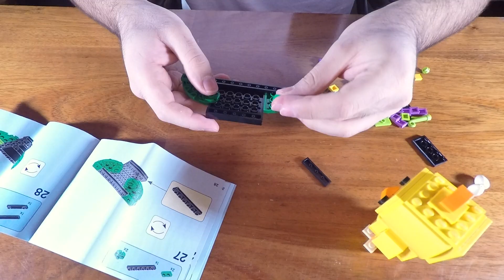Unboxing y Timelapse del set de LEGO Pollito de Pascua (40350)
En este video del Blog del Block, hago el unboxing del juego de LEGO Pollito de Pascua (40350). Este es un video de construcción en modo timelapse mientras que la reseña completa se encuentra en la página blogdelblock.com.

Saludos desde Monterrey, MX